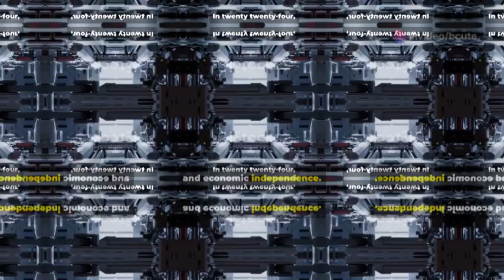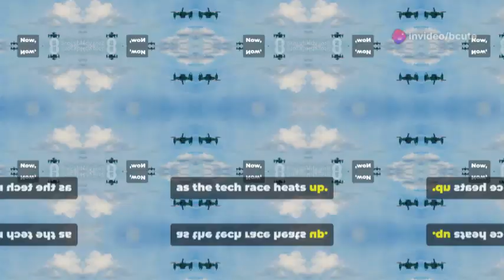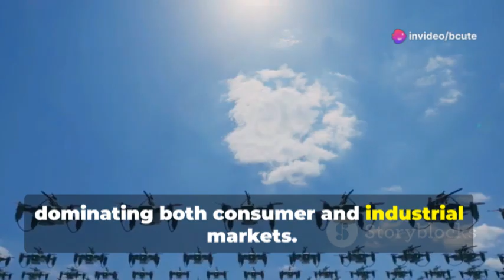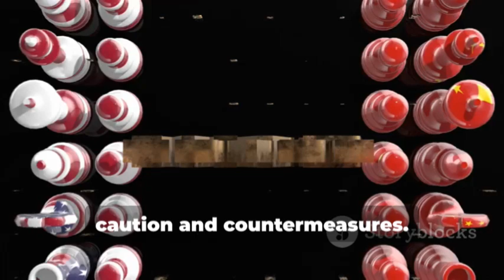China's Tech Dominance Chips & Drones Revolution 2024 11 02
In this video, we explore China's rapid ascent in the global technology landscape, focusing on its groundbreaking advancements in semiconductor manufacturing and drone technology. As the nation invests a staggering $25 billion in chipmaking in 2024 alone, we examine how these developments are not just about technology but are integral to China's national security and economic independence.

Discover how trade restrictions from the U.S. have spurred China to innovate domestically, leading to significant progress from companies like SMIC and YMTC. We also delve into the burgeoning drone sector, where China has become the world leader with over 1.26 million registered drones, revolutionizing agriculture, logistics, and military capabilities.

As we highlight the implications of these advancements for global geopolitics, we raise critical questions: What does China’s technological push mean for the West? How will it affect international relations and trade? Join us for an in-depth analysis of these trends and what the future may hold for China's tech ambitions.